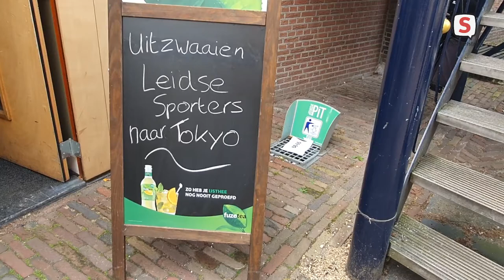Uitzwaaien Leidse olympiërs (05-7-2021)